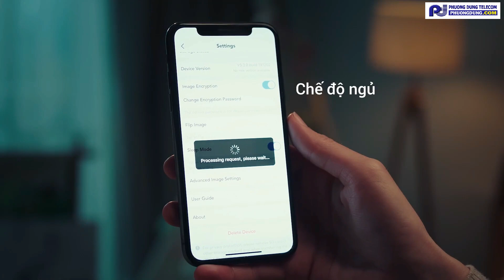EZVIZ H6c - CAMERA TRONG NHÀ QUAY QUÉT 360 ĐỘ